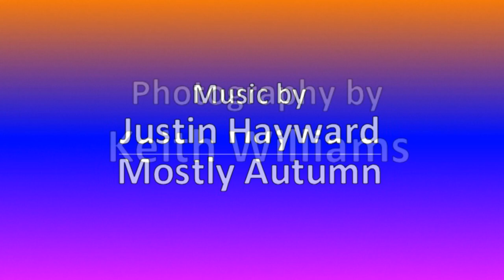Southwest Colorado: Autumn Splendor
This photo slideshow features a collection of my original photographs depicting the colorful fall foliage of southwest Colorado, accompanied by the songs Forever Autumn by Justin Hayward and Free to Fly by Mostly Autumn.

The photographs in this slideshow highlight the amazing and diverse landscapes of southwest Colorado during the varied Autumn season, including the San Juan Mountains (taken in late September into early October) and the Four Corners area (taken in mid-to-late October).

Photo locations and beginning timestamps are as follows:
00:05 Denny Lake in Cortez
00:28 McElmo Canyon
00:52 Dolores River Canyon
01:16 Echo Basin
01:54 Mesa Verde National Park
02:28 Lake City area
02:52 Million Dollar Highway / Silverton area
03:52 Last Dollar Road
04:28 Telluride area
04:52 Ophir
05:28 Trout Lake
06:06 Dunton Road
06:28 Bear Creek Trail
06:54 Scenic Highway 145 from Rico to Dolores

From the album Musical Version of the War of the Worlds by Jeff Wayne
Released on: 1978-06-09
Associated  Performer, Vocals: Justin Hayward
Composer  Lyricist: Gary Osborne
Composer  Lyricist: Jeff Wayne
Free to Fly by Mostly Autumn · Bryan Josh · Iain Jennings
From the album Graveyard Star
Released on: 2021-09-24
Producer: Bryan Josh